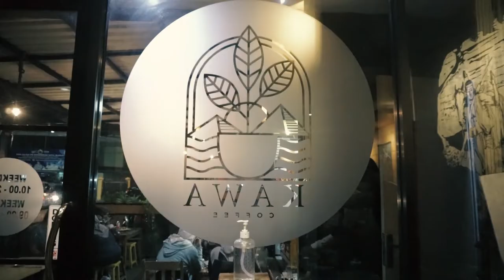VLOG #41 | Coffee After Terrace Problem ! | Dalino Go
Haloo..
assalamualaikum,

kembali di video gw yang lainnya, kali ini, gw mau share kegiatan gw seharian yaitu adalah bergelut dengan pertinjaan hahahaha shit man !
tapi terbyarakan oleh  rooftop coffee shop di KAWA COFFEE di GALAXY BEKASI.
tempatnya oke banget, apalagi rooftopnya bisa ga ya di jadiin basecamp sesuai misi gw hehehe.